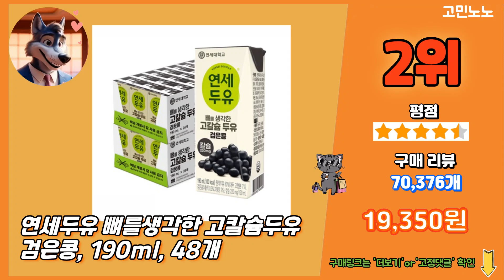2024 가장 많이 팔리는 두유 추천 대박 가성비 베스트5! 후기 비교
💚 1위 매일두유 99.9, 190ml, 24개
 14,450원

💚 2위 연세두유 뼈를생각한 고칼슘두유 검은콩, 190ml, 48개
 19,350원

💚 3위 연세우유 뼈를 생각한 고칼슘두유 호두&아몬드, 190ml, 48개
 18,820원

💚 4위 삼육식품 우리몸을 위한 검은콩호두와아몬드, 190ml, 24개
 16,400원

💚 5위 베지밀 검은콩과 검은참깨 두유, 190ml, 32개
 18,930원